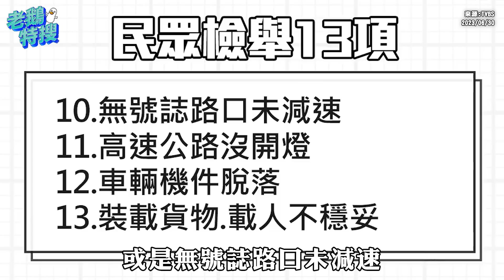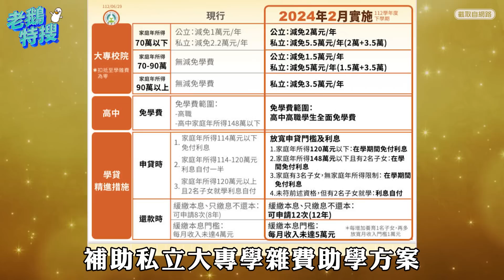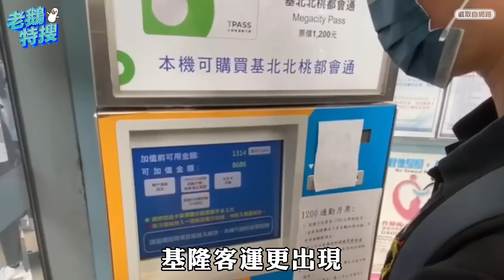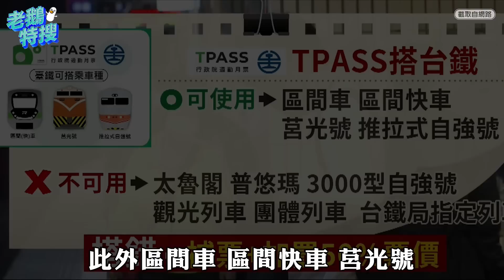716遊行／交通新制上路／TPASS｜老鵝特搜#1113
716遊行／交通新制上路／TPASS｜老鵝特搜#1113

00:00｜716遊行
邀請藍綠白出席活動 募資72分鐘達到目標200萬

04:00｜交通新制上路
汽車不停讓行人加重罰責 首日開出268張罰單

07:03｜TPASS
7/1三大生活圈通勤月票上路 7/3首個上班日壓力測試